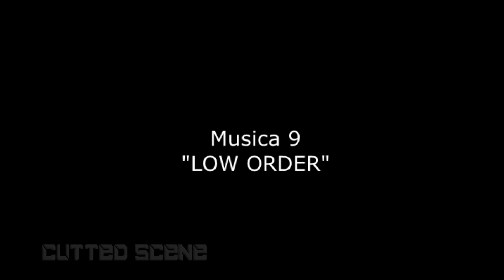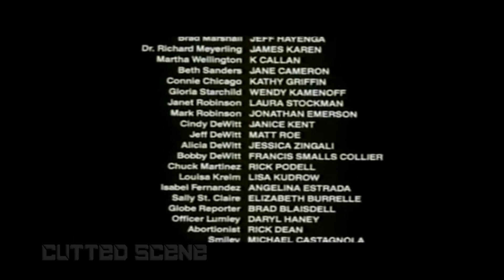O Bebê Maldito (1991) - Trilha Sonora Com Cena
Este filme não é tão bom mas a sua trilha sonora produzida pela dupla Gary Numan e Michael R. Smith é sensacional. Gary Numan é muito conhecido pelo singles "Are 'Friends' Electric?" e "Cars" de 1979. Eu separei algumas cenas do filme com as musicas que tocam e com o nome de cada. O album "Human" saiu em 1995 e a trilha completa com 44 faixas.

Elenco
Brooke Adams (Virginia Marshall)
Jeff Hayenga (Brad Marshall)
James Karen (Dr. Richard Meyerling)
K Callan K Callan (Martha Wellington)
Jane Cameron (Beth Sanders)
Kathy Griffin (Connie Chicago)
Wendy Hammers (Gloria Starchild)

Direção
Rodman Flender
Roteiro
John Brancato e Michael Ferris